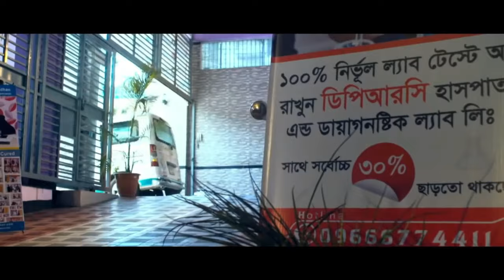হিপ জয়েন্টে ব্যথা নিয়ে এসেছিলাম এখন আমি সুস্থ আছি | AVN | back pain | Knee pain | PLID | OA